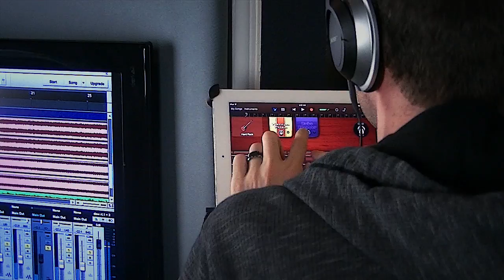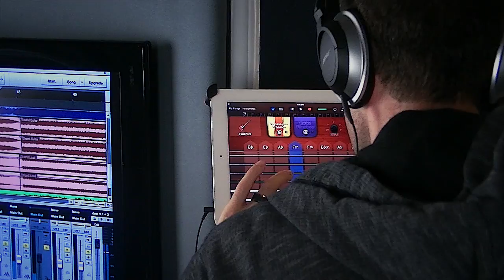Sia - Chandelier (rock remix & drum cover)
You probably don't know this song, but you will.  If it gets the right attention, it will be huge!

I finally broke down and shot a vid that infused the different ways I use the iPad to generate these rock remixes.  Although I don't use Garageband as my primary DAW, it is a powerful tool especially when matched with the iPad.

This song was written by Sia Furler.  She's been behind-the-scenes of pop music for years and has written songs for Christina Aguilera, Katy Perry and Rihanna, just to name a few.  The best thing about her is that she is totally anti-pop.  She hates fame and just wants to make music.  I think that's rad.

also, Boom.